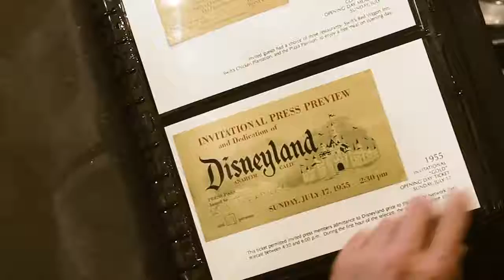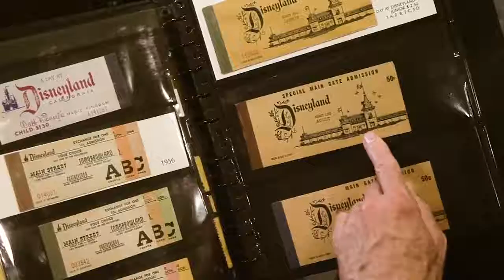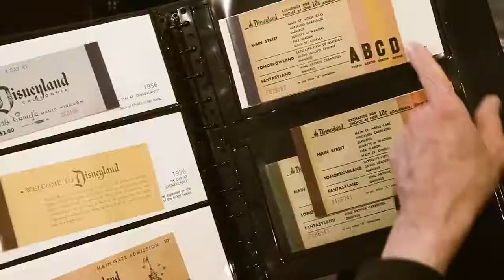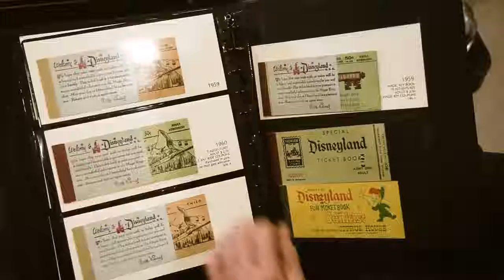Disneyland Fans NEED to See Tony Baxter’s Rare Ticket Collection